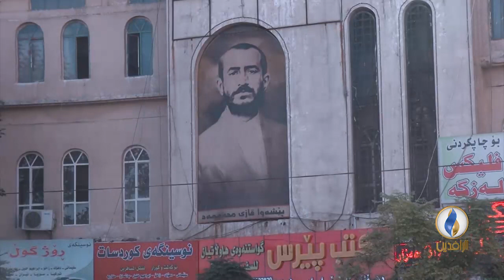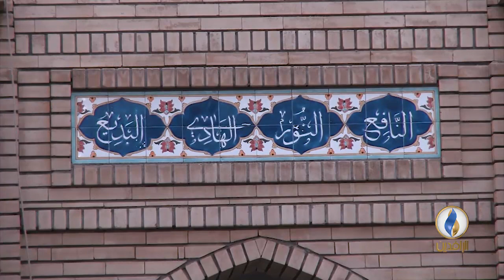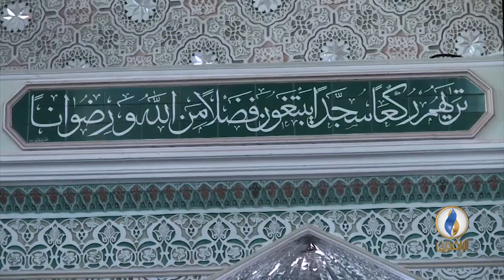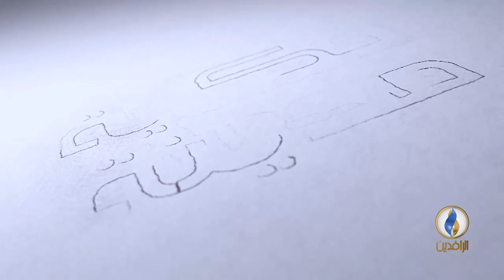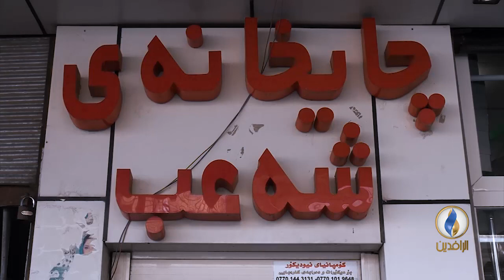حكاية_مدينة .. مدينة السليمانية